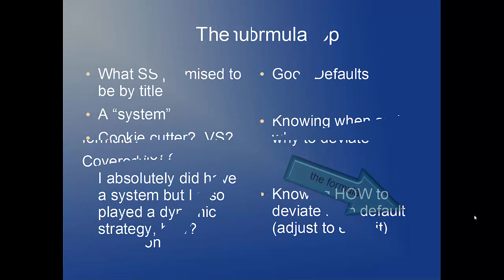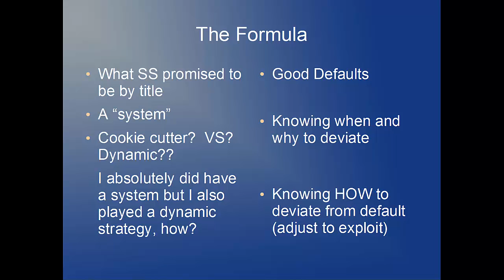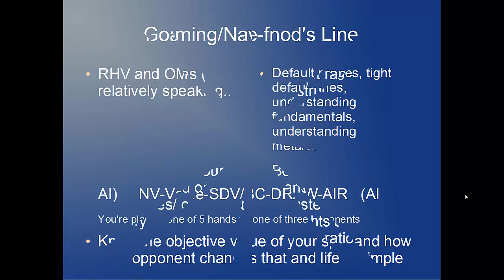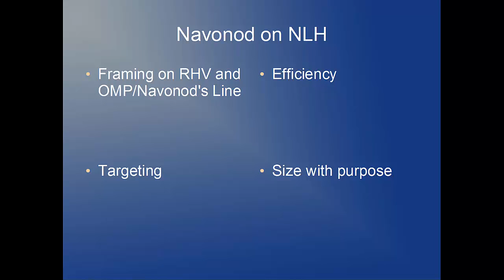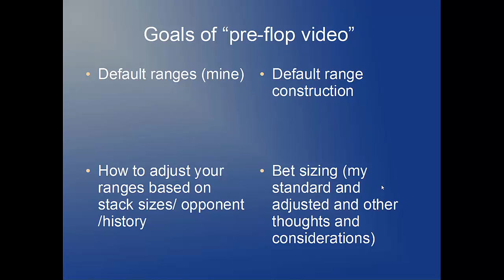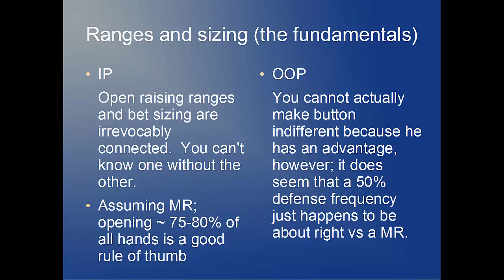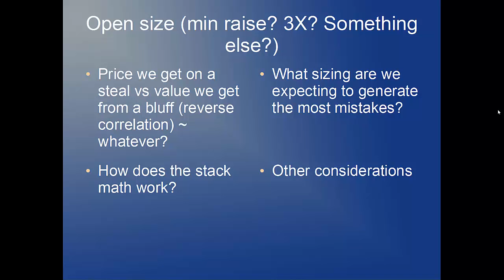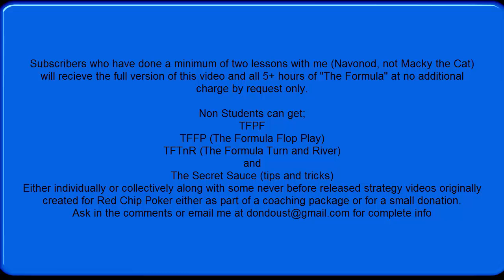The Formula (Pre-flop) Heads up NLH SnG strategy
This is video one, part one of an ~ 6 hour series that will teach you everything you need to know to start beating the miicro stakes and low stakes HUSnG tournies.  In my series, RIUFN, I ran zero dollars and some FPPs into $2.59, ran that up to $500, and cashed it out and started again.  I can teach you to do the same.
The first vid is about pre-flop play.  The second is flop play, then turn and river.  The final video is called "the is called "The Secret Sauce.  Combined, tney form an exhaustive study on NLH strategy for small and micro stakes HU NLH.  This is only the first half of the first video in the series.